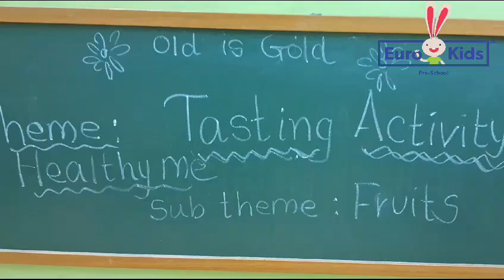PlayGroup - Tasting Activity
PlayGroup: Kids explored different types of Fruits and their features through a tastingactivity.